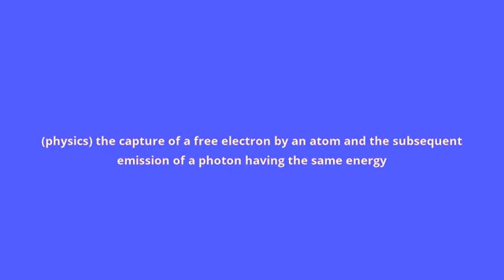what is the meaning of radiative recombination